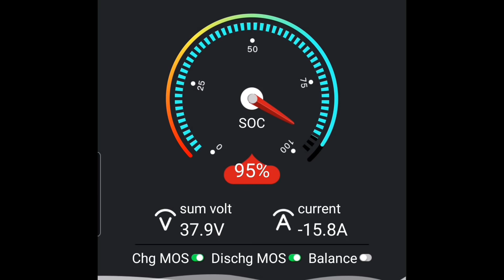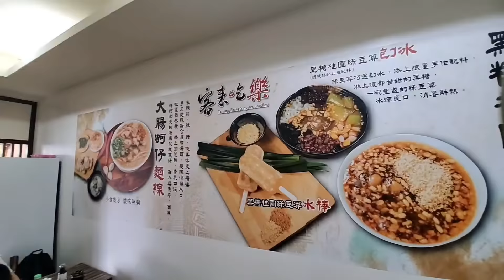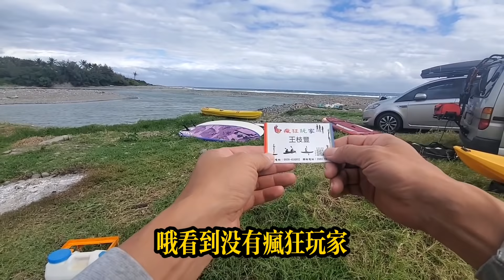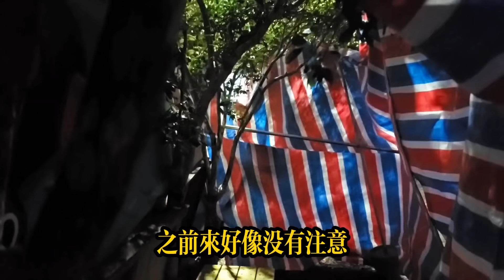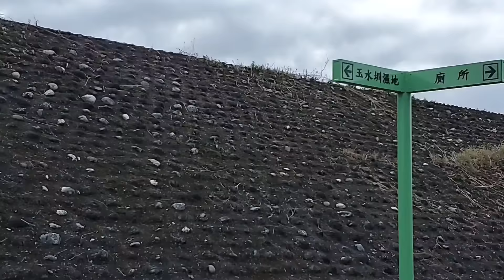花東超美秘境【小冰島馬武窟溪｜免費溫泉安通温泉】帶著SUP去旅行｜環島旅行｜車中泊｜Taiwan Van Life《憂娘駕駛 》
這一集要為大家介紹花東旅遊秘境、免費泊點和澡點。還要帶大家到小冰島「東河馬武窟溪」SUP體驗，一起見證大自然的鬼斧神工。
👉追蹤我們
婦駕駛：行程規劃、影像紀錄。
小編🦉：剪輯美工、Line官方帳號、頻道管理及連絡人

⚠️車宿停車場請遵守當地停車相關管理辦法及收費方式，保持環境清境及物品不落地。
⚠️注意：從事戶外登山、攀岩、野營、車泊及野溪溫泉等戶外活動均有風險，自負安全責任！請自行評估地形、環境、天氣狀況做好安全措施，遵守L.N.T. (Leave No Trace)無痕山林七大原則，「不留下任何痕跡在山林」，一起愛護山林！